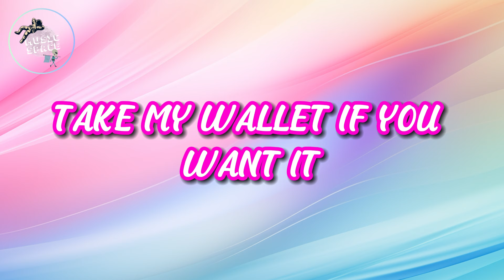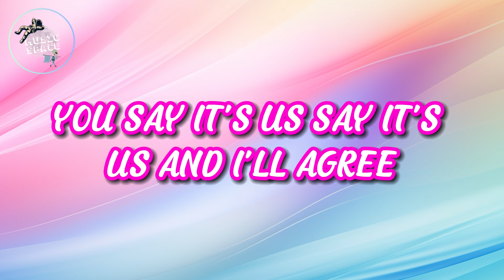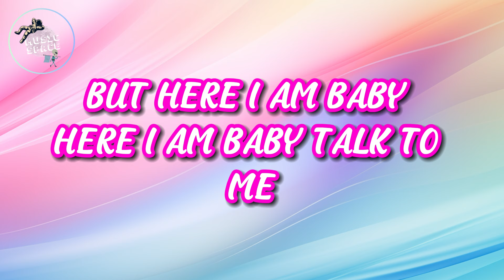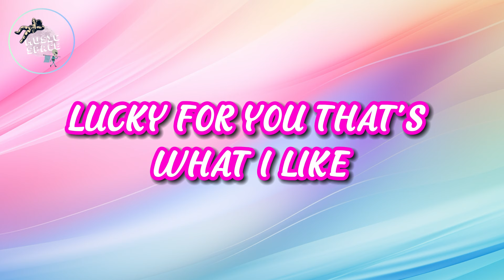🎶Bruno Mars - That’s What I Like (Lyrics)🎶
🎤 Lyrics:
[Verse 1]
Hey, hey
I got a condo in Manhattan
Baby girl, what's happening'?
You and your a** invited

[Chorus]
Gold jewellery shining so bright
[Verse 2]
You can be my fleeka (Brrrt!)
Girl, I'll be a fleeko
Mamacita

[Chorus]
[Bridge]
If you say you want a good time